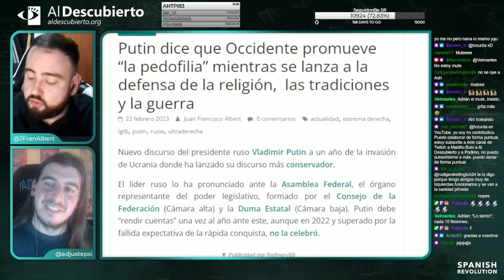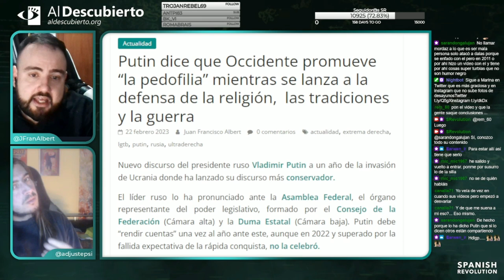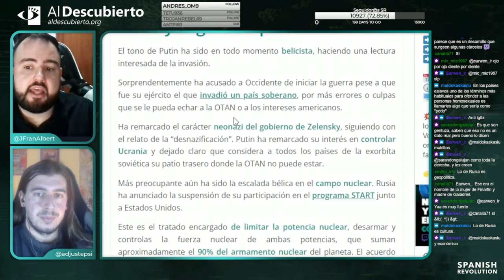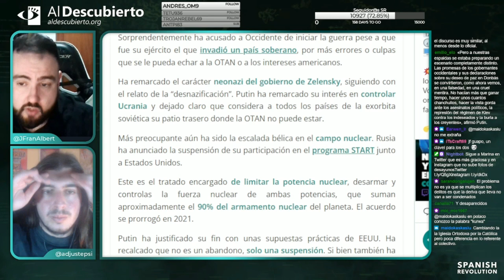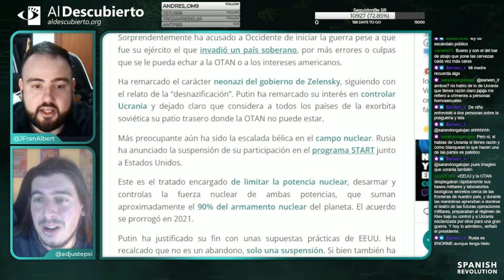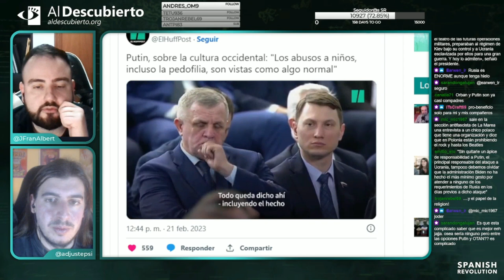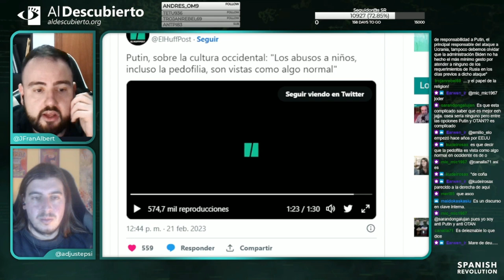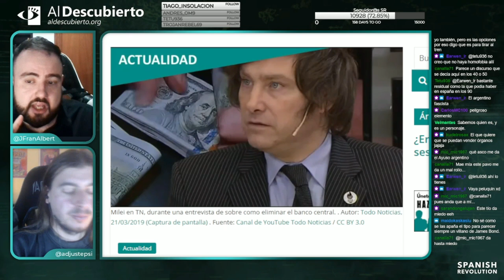PUTIN DICE QUE OCCIDENTE DEFIENDE LA PEDOFILI4